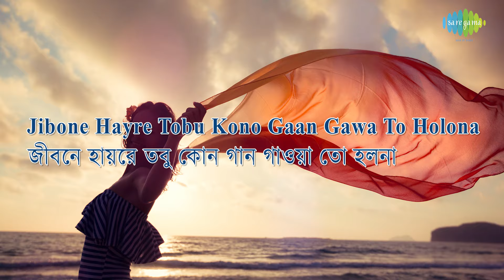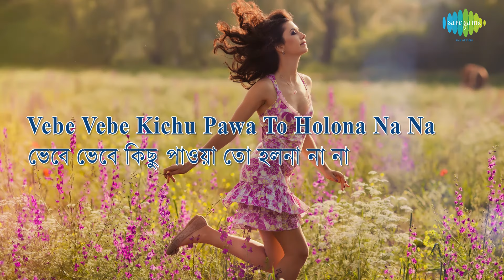Jabo Ki Jabo Na with lyrics | Asha Bhosle | R.D.Burman | Gauriprasanna Mazumder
Jabo Ki Jabo Na with lyrics sung by Asha Bhosle from the album Rd Xclusive Collection Volume 2 .

Song: Jabo Ki Jabo Na
Film Title: Rd Xclusive Collection Volume 2
Artist: Asha Bhosle
Music Director: R.D.Burman
Lyricist: Gauriprasanna Mazumder